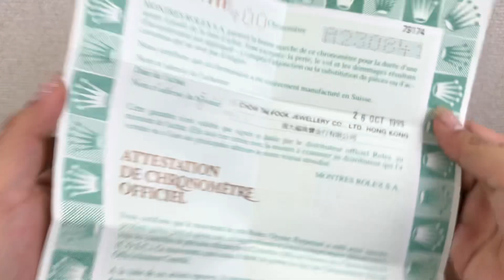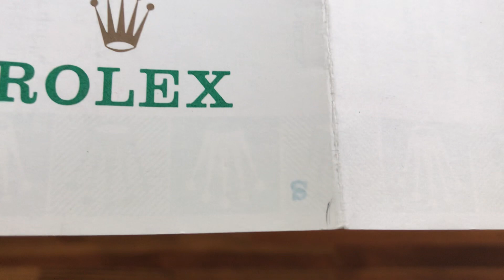Rolex DateJust 79174 Garantie Paper 1999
Good Condition

Please see all the photos for codes and ask info before buying or offers if needed thanks.